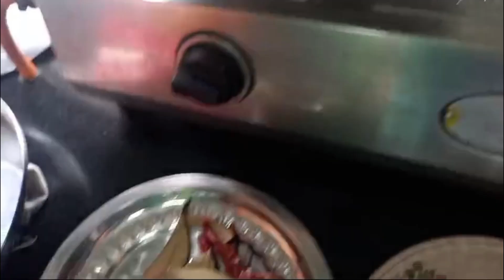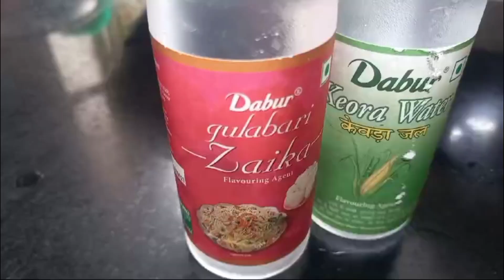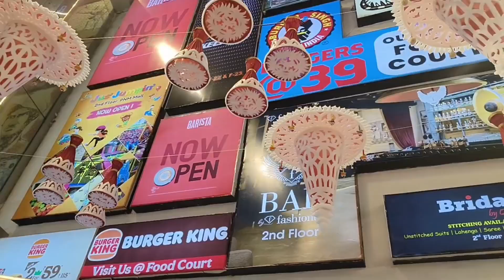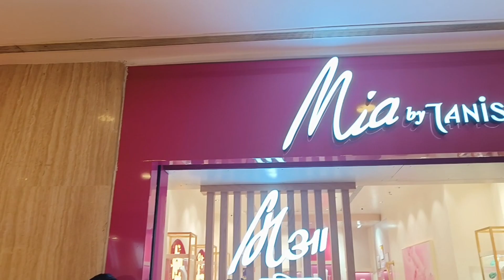পূজো start...এখন শুধু shopping আর খাওয়া দাওয়া 🛍️😍bengalivlog